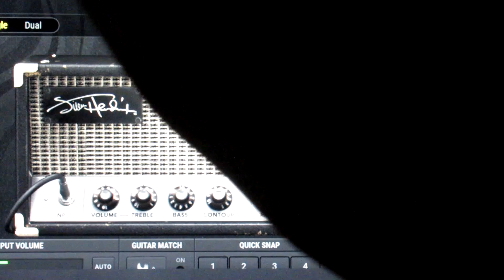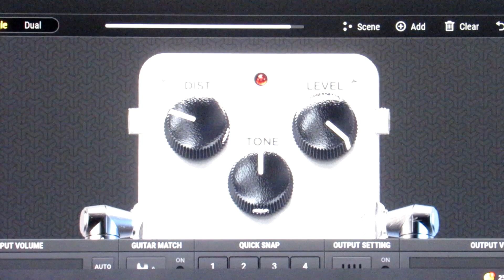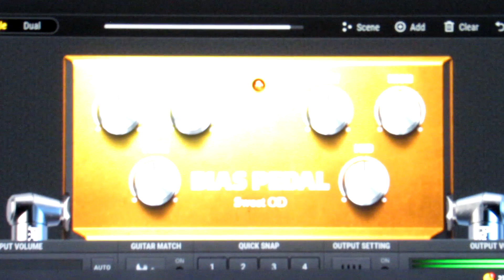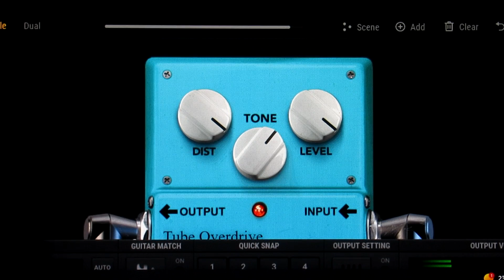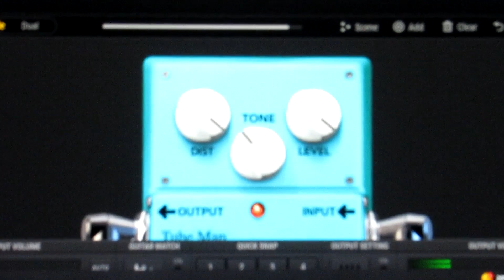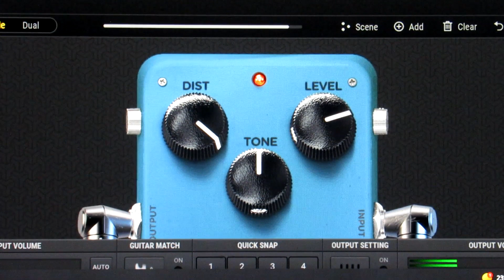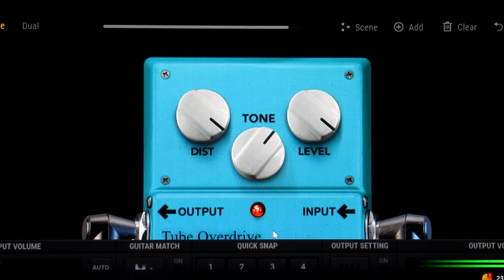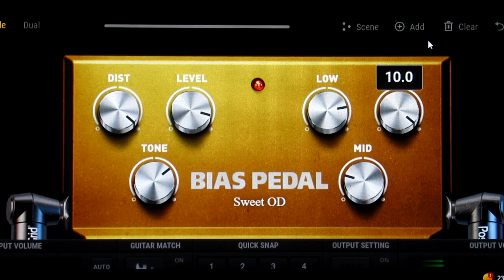Positive Grid Bias FX 2 #17 Overdrives part 5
Je teste des émulations de pédales overdrive.
I test emulations of overdrive pedals.